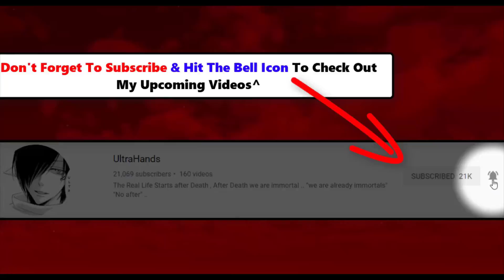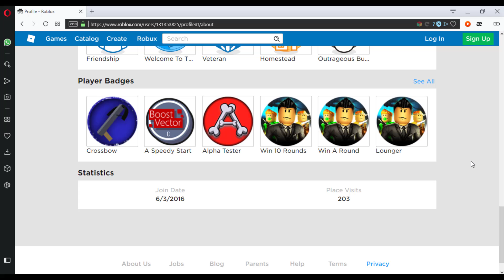THERE IS BEERUS NOW !! | Attack On Titan: Revenge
*Check My Pin comment*

THERE IS BEERUS NOW !!

500R Shirt = The shoutout Shirt

Lvl 800 Android or Lvl 800 Saiyan!